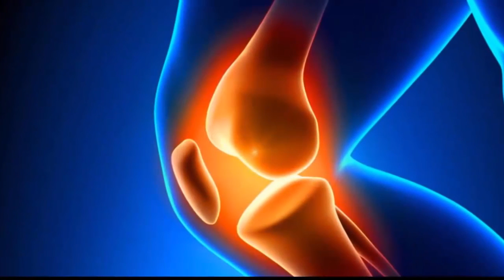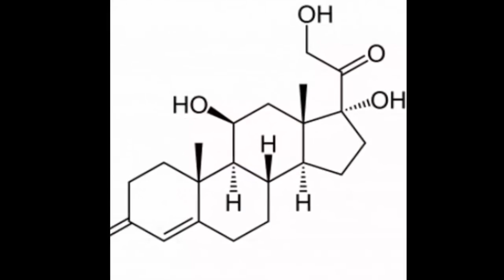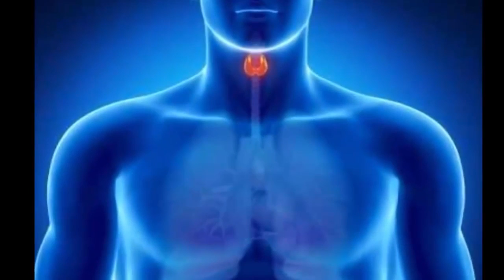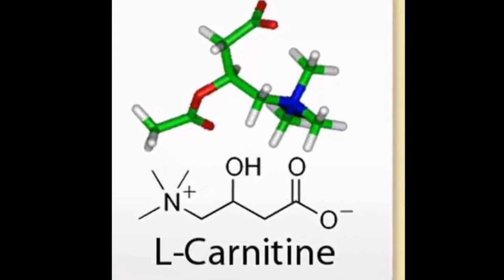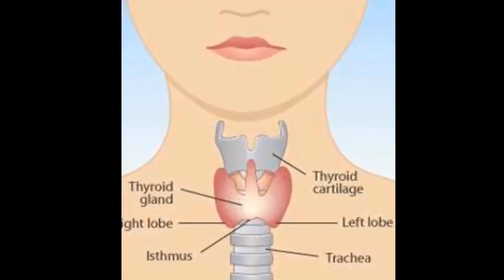Valentus Diet weight loss system How to lose weight and keep it off eating healthy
The Valentus Slim roast coffee works by helping aid in extreme appetite control, Valentus slim roast coffee gives an insane consistent amount of energy to help keep you fueled throughout the day. Valentus Slim roast coffee helps you not crave all the bad stuff that most of us consume on a daily basis such as sugars and carbs, which in turn, we can say that Valentus Slim Roast Coffee can most assuredly help you lose weights and lose weight fast! Our culture is obsessed with coffee and losing weight. With Valentus Slim Roast coffee you can get your fix of both! Weight loss & coffee all combined in 1 healthy cup of Valentus Slim Roast coffee.
Welcome to Valentus!

If you want ONLY to order HEALTHIEST COFFEE (and not to join)

See you!